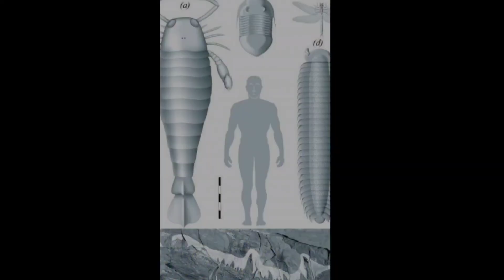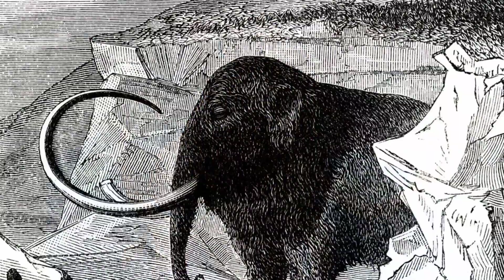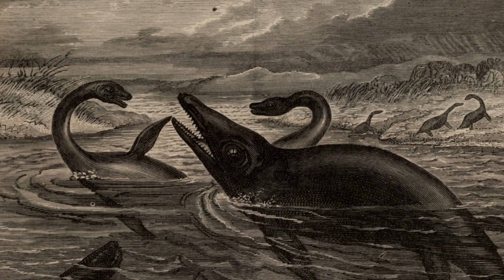11 Facts About Prehistoric Animals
Explore the fascinating world of prehistoric creatures with our latest video! In this educational and visually captivating presentation, we uncover 11 incredible facts about animals that roamed the Earth long before humans. From massive dinosaurs to enigmatic megafauna, you'll be astounded by the astonishing details of these ancient beings. Join us on this journey through time as we unearth the mysteries of our planet's prehistoric past.

Timeline:

00:00 Introduction
00:22 Fact 01
00:32 Fact 02
00:41 Fact 03
00:53 Fact 04
01:03 Fact 05
01:14 Fact 06
01:23 Fact 07
01:33 Fact 08
01:42 Fact 09
01:50 Fact 10
02:01 Fact 11